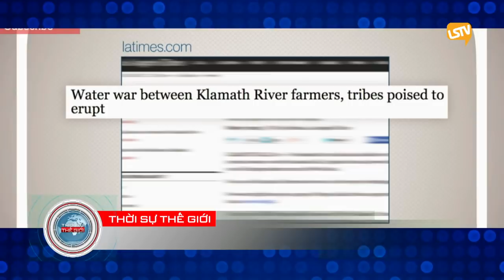TSTG 2018 02 21 PART 2 4